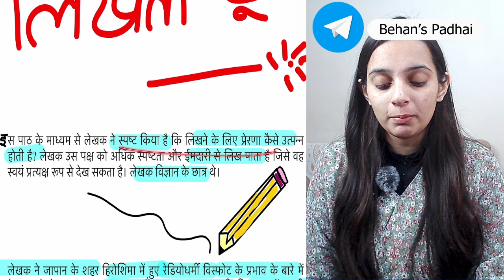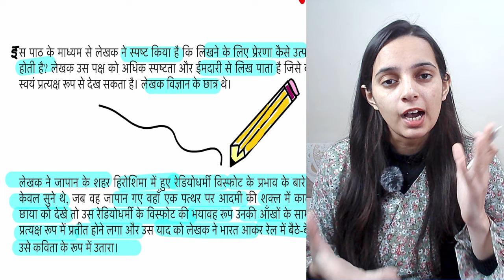Mai Kyu Likhta Hu Class 10 Hindi | Mai Kyu Likhta Hu Class 10 Kritika Chapter 3 | Batch 2023-2024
Mai Kyu Likhta Hu Class 10 Hindi | Class 10 Kritika Chapter 3 | Batch 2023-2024

Subject Hindi-Kritika
Chapter Name Mai Kyu Likhta Hu
Chapter Number Chapter 3
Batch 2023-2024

Video Description Hello Everyone, In this video we will study "Mai Kyu Likhta Hu". This chapter comes from the "Class 10 Hindi" book and it is chapter 3 of Class 10 Kritika. We are going to study this chapter in a fully detailed manner and if you like this video please make sure to like share and subscribe to the channel also don't forget to press the bell icon so that you will get regular notifications of the upcoming videos…

Playlist Links

 Class  .